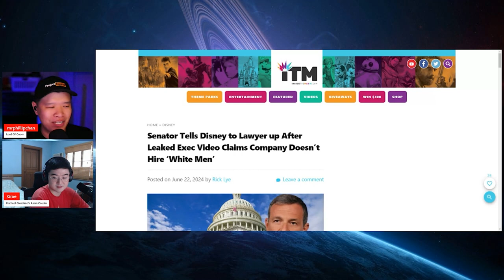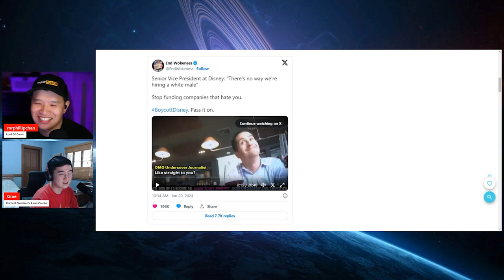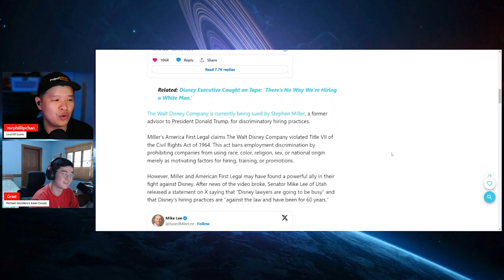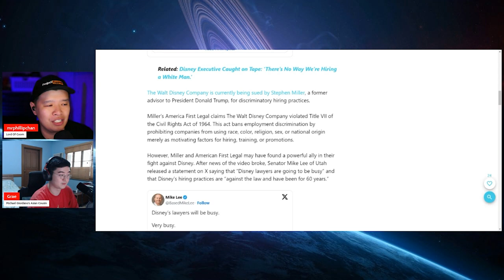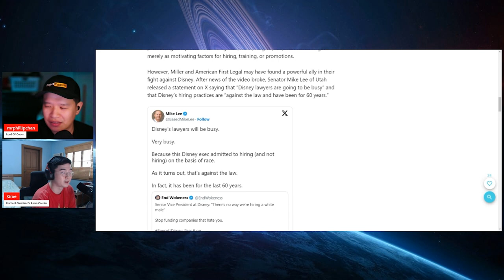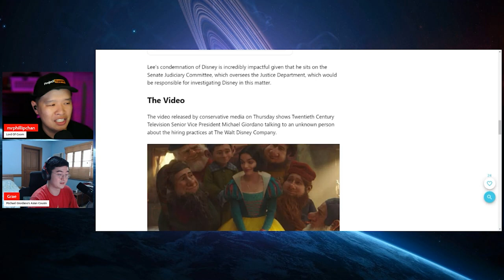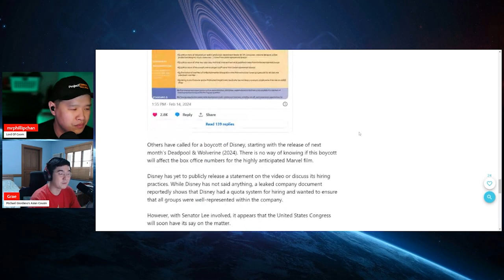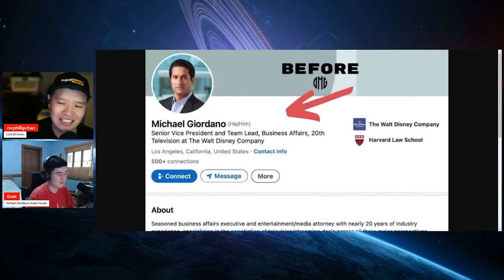Woke Disney SECRETS REVEALED?! Senior Vice President Spills The Beans! Was He WRONG In Doing This?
Woke Disney just can't catch a break. The Senior Vice President of Business Affairs or at least former, Michael Giordano was secretly being recorded by the Okeef Media Group on the hiring practices of the Walt Disney Company.